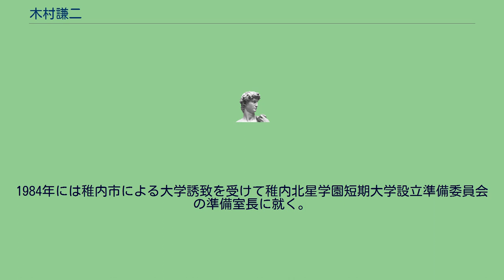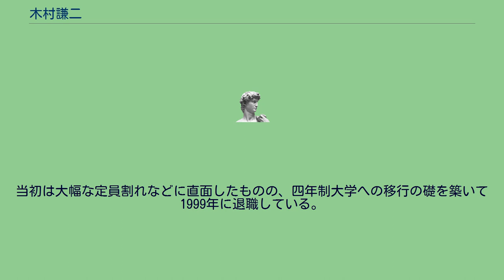木村謙二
木村 謙二（きむら けんじ、1912年 -）は、日本の心理学者・教育者。
稚内北星学園、北星学園女子短期大学の学長を務めた。
専門は特殊児童心理学で、日本における障害児教育の先駆者の一人。
北海道夕張市出身。
1935年、北海道札幌師範学校を卒業して深川尋常高等小学校の教員となる。
しかしキリスト教徒のため天皇礼拝を拒んだ事などが原因で1937年に辞職し、同年に上京して東京市内の尋常小学校の代用教員などを務めながら1943年に法政大学法文学部を卒業した。
法政大学商業学校教員などを経て、1951年に北海道大学教育学部の助教授となる。
1954年からは、北星学園が開設した一年制の幼児教育専修学校で教育心理学の講義を担当している。
1962年に北海道教育大学札幌分校の教育学部教授となり、附属小学校・中学校の校長も務めた。
北星学園大学学長の勧めや関係者の招請を受け、1973年3月1日に北星学園女子短期大学の学長に就任した。
当時、母体の北星学園は多額の負債を抱えており、事務機構の改革などに着手している。
1984年には稚内市による大学誘致を受けて稚内北星学園短期大学設立準備委員会の準備室長に就く。
1985年に北星学園女子短大の学長を退任した後、文部省との交渉を経て1987年に稚内北星学園短大が開学するとその学長に就任した。
当初は大幅な定員割れなどに直面したものの、四年制大学への移行の礎を築いて1999年に退職している。